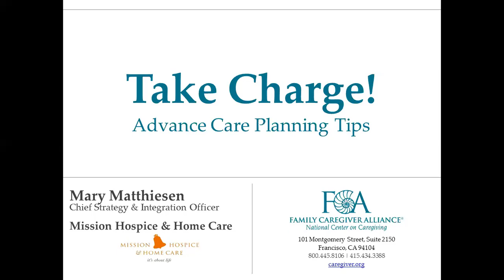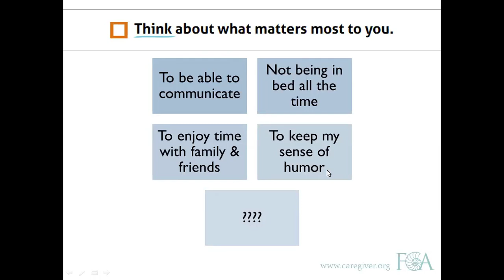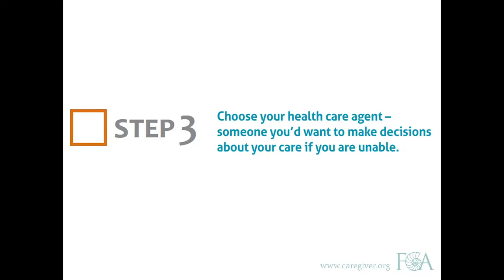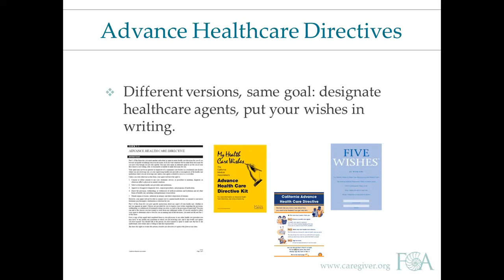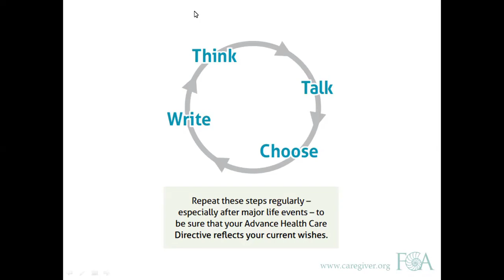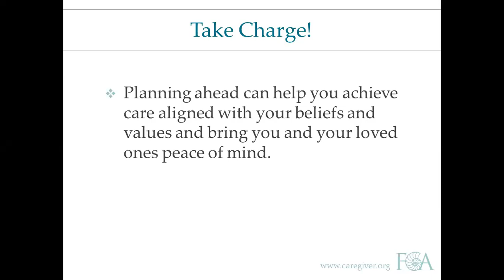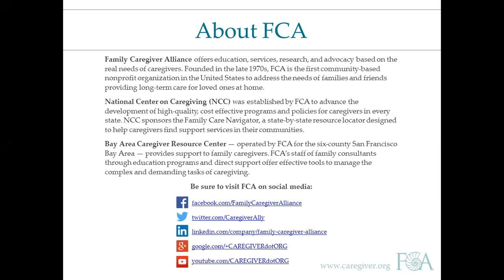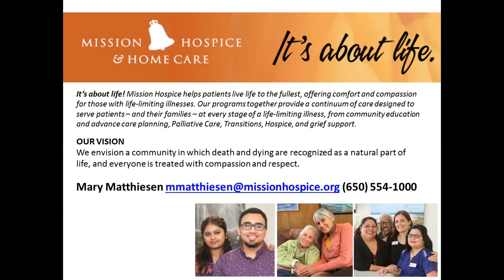Take Charge! Advance Care Planning Tips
Webinar with Mary Matthiesen, Chief Strategy & Integration Officer at Mission Hospice & Home Care